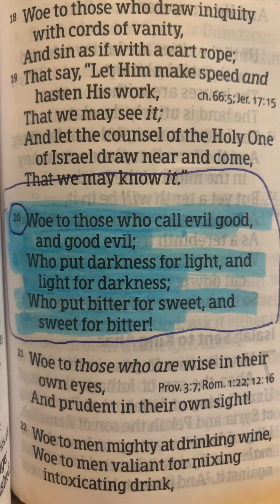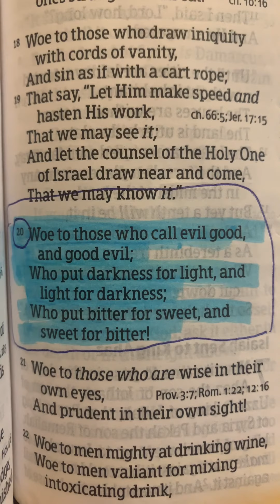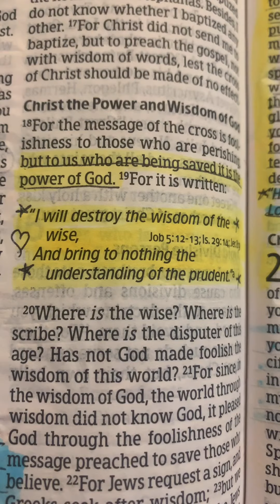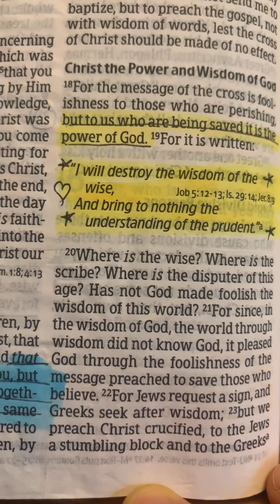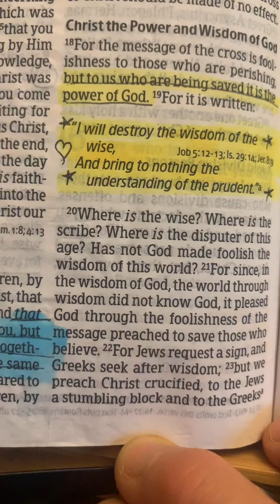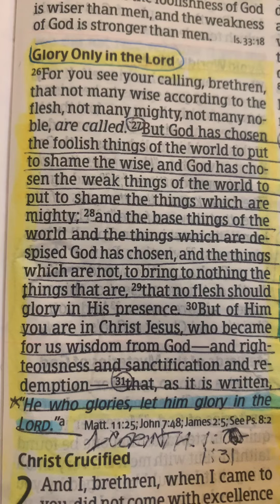Isaiah 5:20, 1 Corinthians 18-31. Encouragement for the body of Christ .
After I did the video I flipped back to the book of Isaiah right to Isaiah 2:11
Which confirms my first scripture , and point of God humbling the prideful. HE  never ceases to amaze me !
“ The lofty looks of man shall be humbled , the haughtiness of men shall be bowed down, and the Lord alone shall be exalted in that day !”